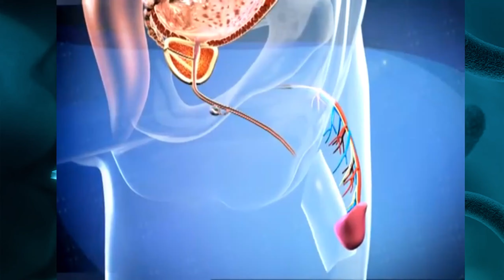ট্রান্সজেন্ডার মানে কী?ট্রান্সজেন্ডার ও হিজড়ার পার্থক্য কি?ইসলাম ও Transgender!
ট্রান্সজেন্ডার মানে কী?ট্রান্সজেন্ডার ও হিজড়ার পার্থক্য কি?ইসলাম ও Transgender! ট্রান্সজেন্ডার কিভাবে হয়?পুরুষ হয়েও অনেকের পুরুষ থাকতে ভালো লাগেনা আবার নারী হয়েও অনেকের নারী থাকতে ভালো লাগেনা এসব মানুষ কৃত্রিমভাবে অস্ত্রপচারের মাধ্যমে লিঙ্গ পরিবর্তন করে। এরকম লিঙ্গ পরিবর্তনকারী মানুষদের বলা হয় ট্রান্সজেন্ডার।ট্রান্সজেন্ডার কারা?বাংলাদেশে ট্রান্সজেন্ডার সম্প্রদায় নতুনভাবে সমস্যা সৃষ্টি করছে। Transgender বিষয়ে ইসলামের দৃষ্টিভঙ্গি কঠোর। ইসলামের দৃষ্টিতে ট্রান্সজেন্ডার হারাম।ট্রান্সজেন্ডার ও হিজড়া এর মধ্যে পার্থক্য কি তা এই ভিডিওর মাধ্যমে জানতে পারবেন।